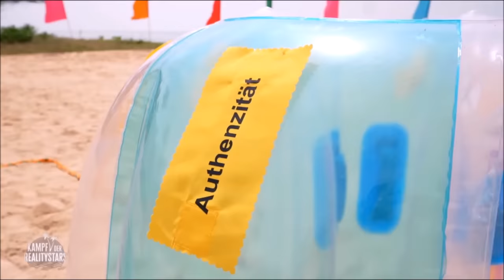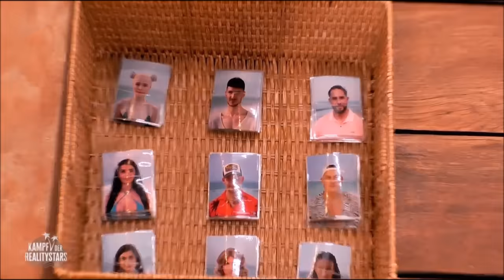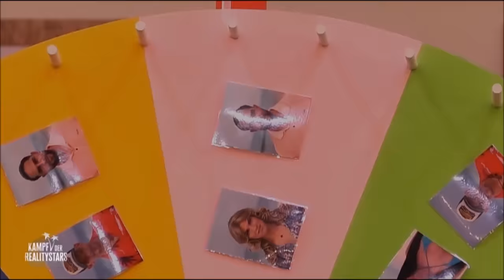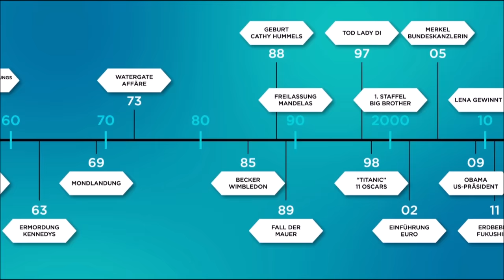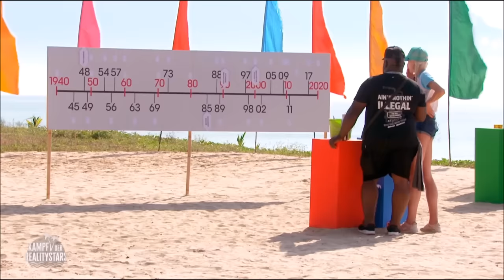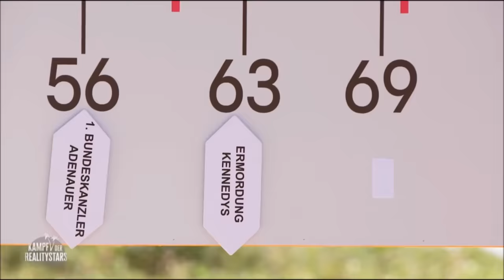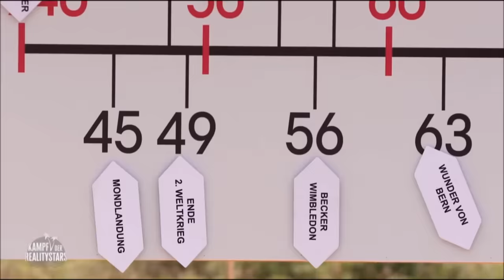Der Mann und der Krieger! - Kampf der RealityStars #2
Neuankömmlige sorgen für Stress, Maurice trifft auf einen alten Erzfeind, der ihm vermutlich das Leben schwer machen wird.

Meine Packstation:
Marc Frentzen
Packstation 104
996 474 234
52066 Aachen